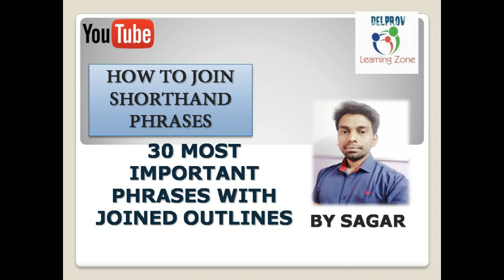How to Join SHORTHAND Phrases by Sagar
please visit website for this video words list in text

For Transcription Jpeg file join Whatsapp group-

Visit my FB Page and like for more

Shorthand Legal Words dictionary with Outlines -

Shorthand kc magazines